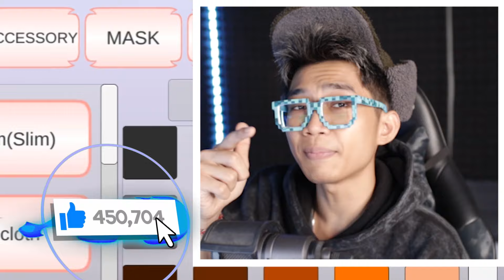PERMINTAAN KALIAN! CARA DAPETIN UANG DARI ANAK RAJA!!! RAYU SAMPAI UANGNYA HABIS DI SAKURA SCHOOL!!!